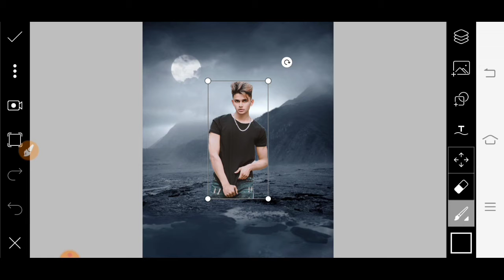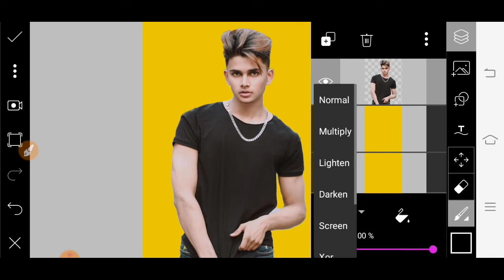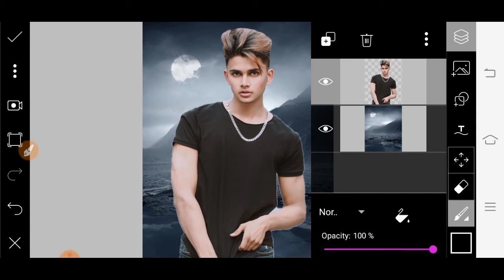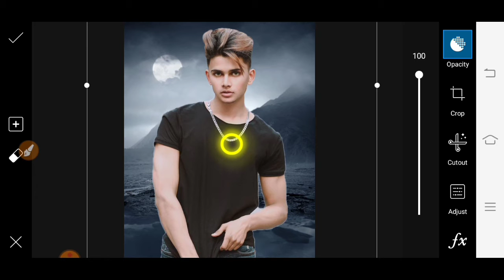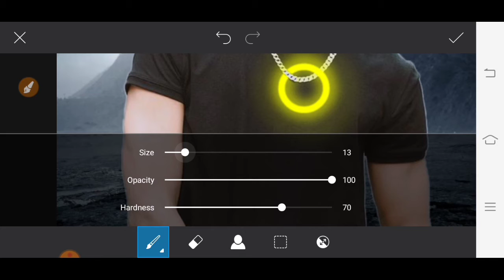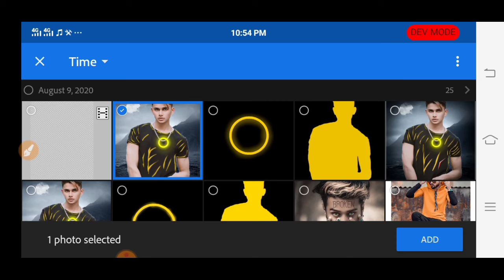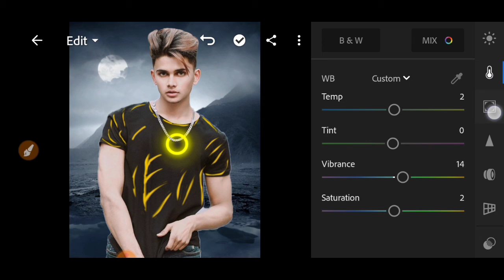PicsArt Rim Light Effect photo editing tutorial || PicsArt amazing ring light photo editing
Download png

Picsart new concept Music lover

Backgrounds music credit

1

2

Thanks